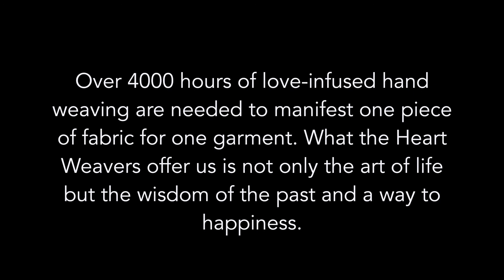AWear Regenerative Fashion—Transformative Living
Individually designed pieces in exquisite hand-woven fabrics of Bhutan. Each is a master artwork, ageless, awaiting its future owner. Thank you to the master heart weavers of Bhutan who inspire us.